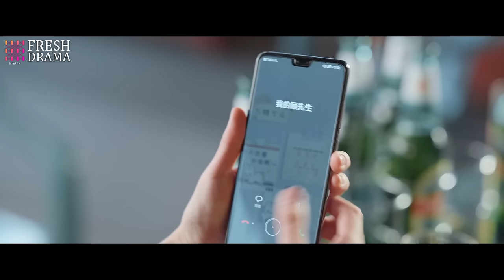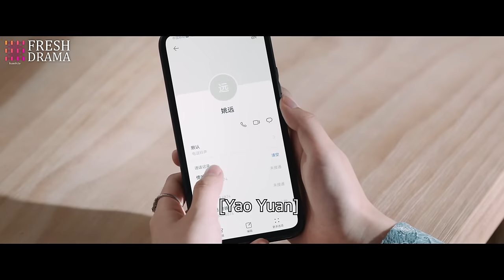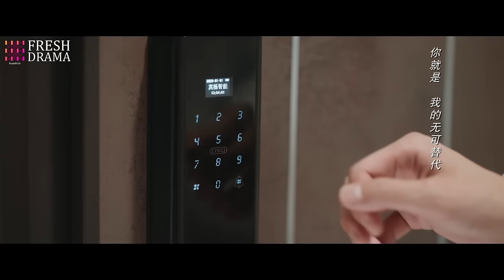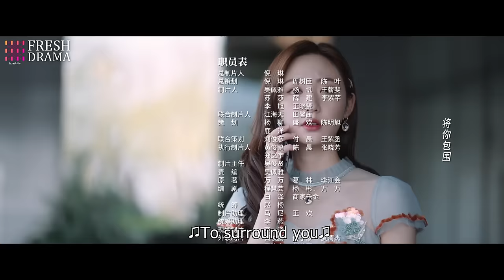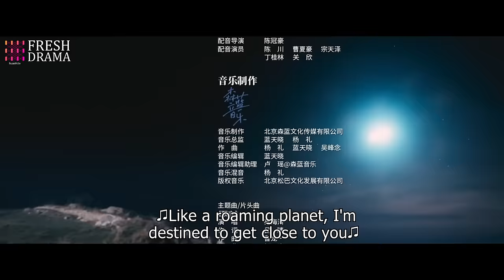【Multi-sub】Fairy From the Painting EP16 | Sheng Yilun, Wang Mohan | Fresh Drama